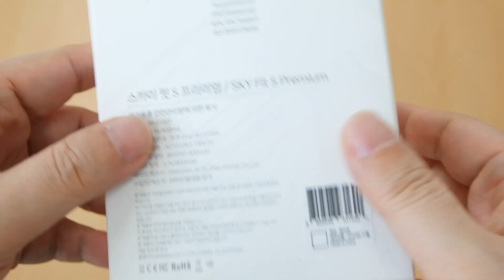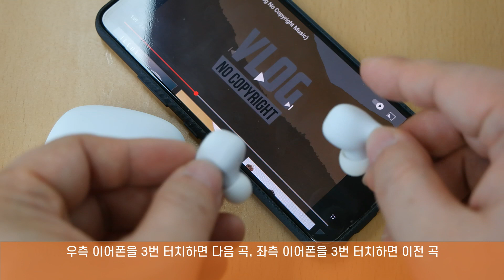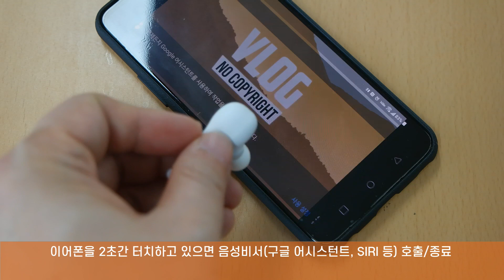스카이 핏S 프리미엄 코드리스 이어폰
블루투스 5.0 무선 이어폰 [스카이 Fit S Premium]입니다.
듀얼 마스터 페어링: 왼쪽 오른쪽 구분없이 양쪽 모두 마스터로 페어링.
지원 코덱: aptXTM, SBS, AAC 코덱.
마이크: 좌 2개, 우 2개.
아이버드 배터리: 60mAh.
크래들 배터리: 800mAh.
크래들 충전: 유선 USB-C, 무선 Qi 규격.
크래들 무게: 64gb(이어버드 10g 포함).
통화품질 기술: Qualcomm cVc 8.0.